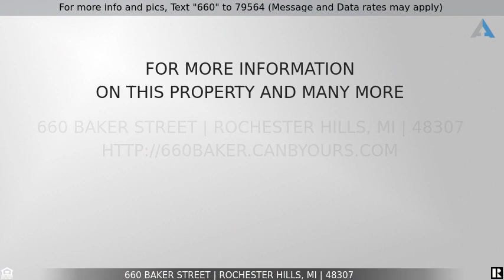Priced at $349,900 - 660 Baker Street, Rochester Hills, MI 48307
HAMLIN GOLF COURSE Home for Sale!

ON HAMLIN GOLF COURSE! Nice colonial has three bedrooms and a Primary bedroom with a beautifully updated bath (2021), and hardwood floors in all bedrooms. Kitchen with maple cabinets and GRANITE counters, breakfast area,  and is open to family room with natural fireplace.  Living room, formal dining room, and first-floor laundry (includes a washer and dryer). Partly finished basement with tons of storage. Private deck, brick paver patio, walk to schools, subdivision pool and golf course. Newer siding (2020), newer HWT.